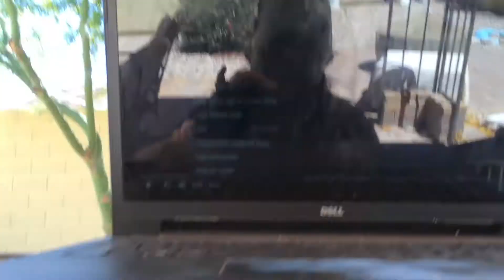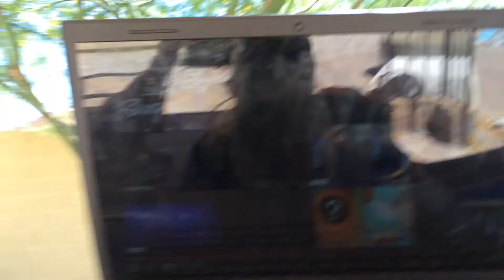Reacting to the Fall Out Boy Mania teaser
I reacted to the Mania video and it was too triggering. I just realized I called the song "Young And Menus" "Mania." OOPS! 😬